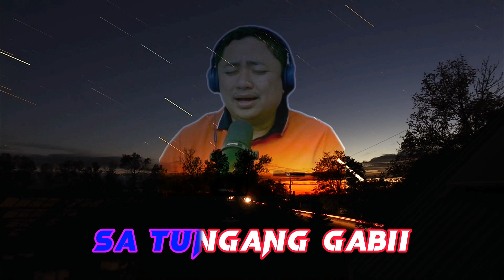BANAG BANAG SA TUNGANG GABII -MAX SURBAN (COVER BY: RONELMUSICVLOG)